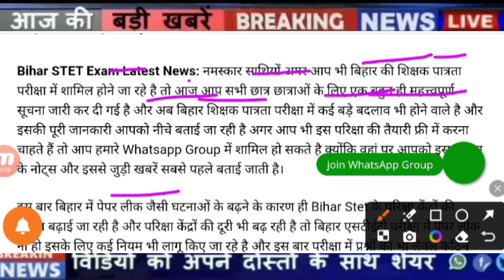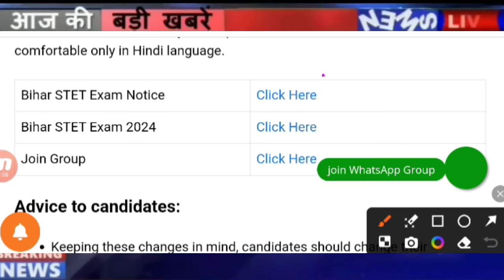bihar stet exam date 2024,bihar stet exam date,bihar stet 2024,bstet exam date 2024,bihar stet 2024